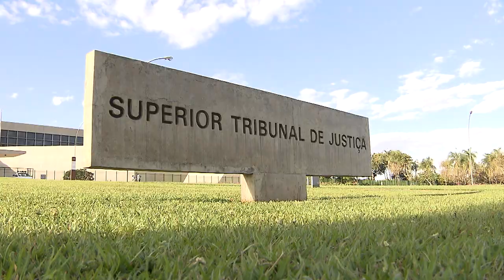Plano de saúde deve comunicar descredenciamento de clínicas médicas (16.09.2019)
Plano de saúde deve comunicar descredenciamento de clínicas médicas, mesmo que a decisão de romper com o atendimento não tenha sido da operadora.